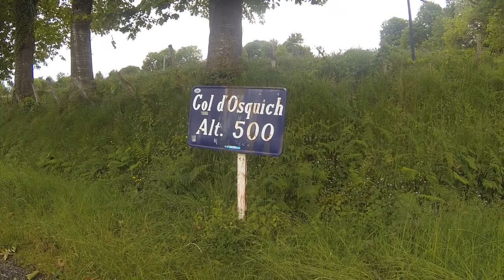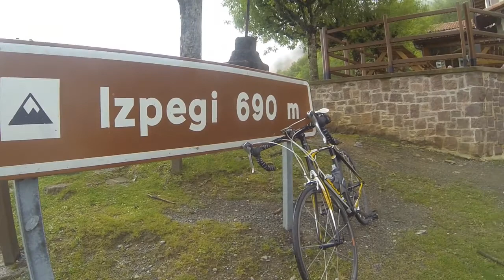GCP Guidon Cyclosportif Pyrénéen - Stage 2014 au Pays Basque